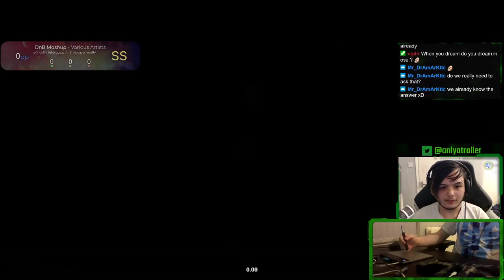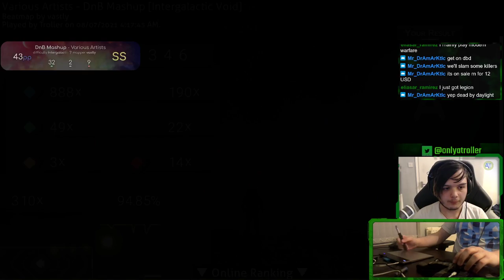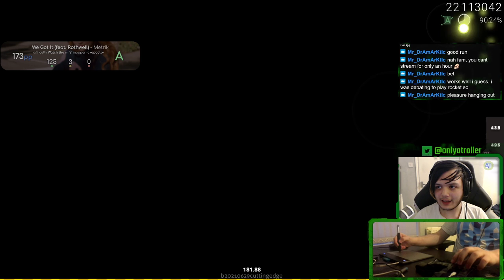No content 4am stream for personal enjoyment